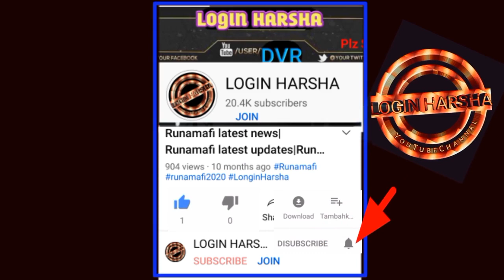PM Kisan Sammam Nidhi Yojana|pmkisan2021|Login Harsha|Telugu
2.LIKE✓

3.COMMENT✓

4.SHARE✓

This video about PM కిసాన్-2021
9th instalmet date details,

Details,